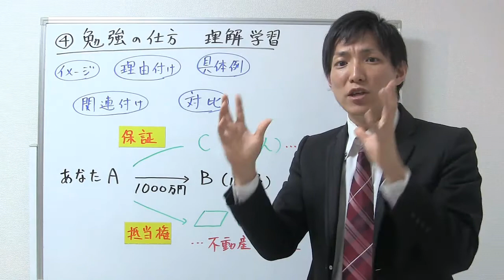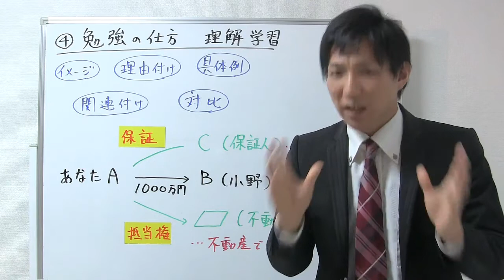４）勉強の仕方・勉強法：宅建合格するための７つの秘訣【宅建レトス小野】